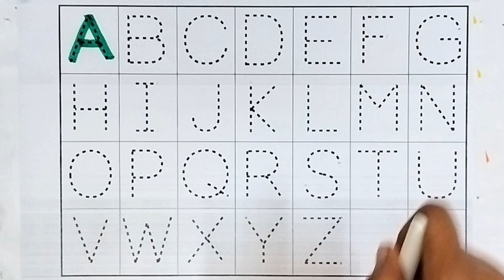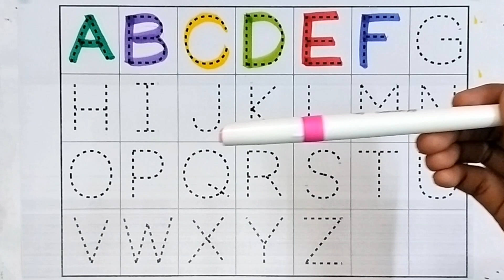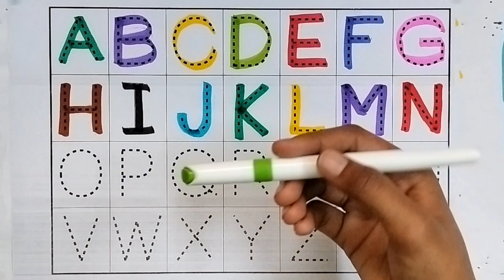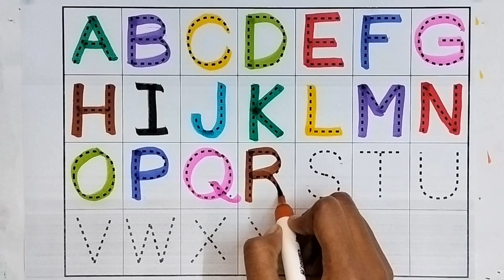How to write Letters for children - Teaching writing ABC for preschool - Alphabet for kids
capital letters writing practice
learning letters for preschoolers
capital letters for nursery
writing abc for toddlers
letter a writing practice for preschool
how to teach small letters a to z
letter writing creative learning
abc alphabet learning
a to z alphabet writing practice
nursery learning english
official english writing skills
a to z baby learning
handwriting a letter english practice
cursive writing capital letters
learning to write alphabet letters
capital letters kindergarten
practice letters for preschoolers
how to write uppercase letters
how to write letter in english
english writing practice for beginners
learn how to write letters
practice alphabet letters
how to make capital letters in small words
learning how to write english alphabet
sentences to practice handwriting
how to write the alphabet in calligraphy
how to write in block letters
how to write letters for kindergarten
how to practice graffiti letters
different ways to write letters
how to practice handwriting
handwriting practice for kindergarten
alphabet practice for kindergarten
preschool writing practice
how to write the alphabet
how to write lowercase letters
how to write a capital b in cursive
calligraphy capital letters
how to write your letters
letter recognition practice
how to write small alphabet letters
how to write a capital r in cursive
english writing practice
how to practice writing
how to write abc for beginners
alphabet in calligraphy handwriting
writing lowercase letters for kindergarten
formal letter writing in englis
the phonics song learn abc abc song
nursery rhymes for babies abc song cocomelon
abc song alphabet song nursery rhymes
learning the letters ofthe alphabet
abc alphabet educational videos
children's abc learning videos
abc alphabet learning for kindergarten
abc learning songs for toddlers
preschool alphabet learning videos
abc educational videos for toddlers
best abc learning videos for toddlers
learn how to read abc alphabet
alphabet videos for kindergarten
abc song for preschool learning
abc phonics songs for preschoolers
abc song kindergarten learning videos
abc learning videos for 3 year olds
learning the alphabet in english
abc song learn english alphabets alphabet rhymes
children's alphabet song youtube
abc phonics song sounds of the letters
phonics sounds of alphabets for kindergarten
abc and numbers learning for toddlers
abc learning for toddlers english
learning letters for kindergarten
abc learning for toddlers 3 years old
abc puzzle best abc learning video for toddlers
learning letters and numbers for kindergarten
rhymes for toddlers in english
toddler learning video english only
baby educational video english
learning english speaking for baby
baby nursery rhymes songs english
rhymes for kindergarten in english
children's songs english learning
toddler learning english speaking
video for kids-learn english
learning rhymes for 3 year old
kindergarten learning videos reading english
learn reading english for kindergarten
learning vocabulary for toddlers
preschool rhymes in english
learning english alphabet for beginners
nursery rhymes learning songs
2 year old learning videos english
learning rhymes for 5 year olds
nursery rhymes for preschoolers
baby learning songs english
english kindergarten education
educational program for toddlers
baby rhymes english with lyrics
nursery rhyme videos for toddlers
educational videos for 1 year old baby
toddler learning video songs & nursery rhymes
learning for preschoolers at home
learning english speaking for 2 years old